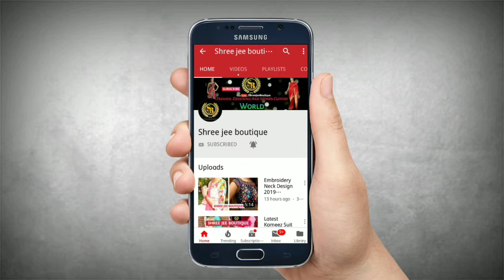Latest Painting Suit Designs Collection for Women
Keep Watching